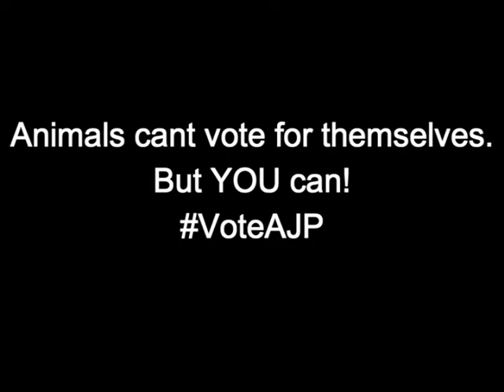The Hon. Mark Pearson MLC: The Dutch Party For The Animals.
Mark Pearson with elected politician Marianne Thieme from the Dutch 'Party for the Animals' during her visit to Australia as a part of the national animal law lecture series.